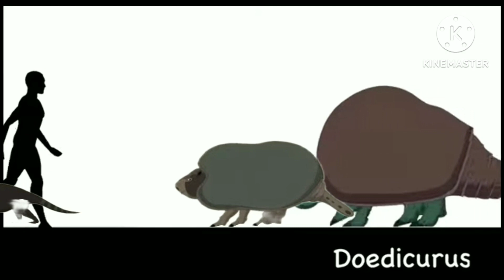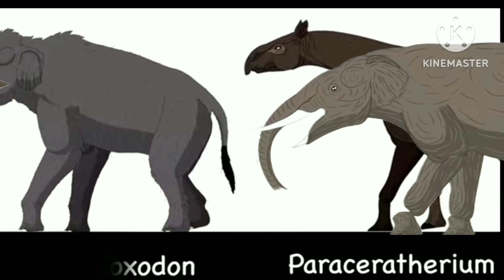prehistoric animals 1